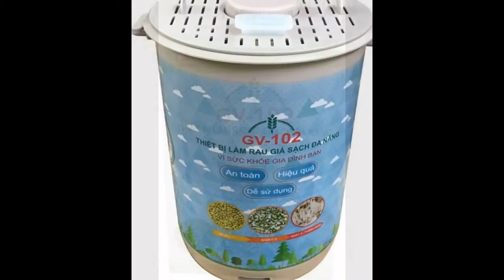Gv102 máy làm giá đỗ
Anpa Việt Nam tổng đại lý chuyên phân phối sỉ lẻ máy làm giá đỗ, thiết bị làm rau giá sạch đa năng GV 102 . Chúng tôi đang tuyển đại lý trên các vùng miền của Tổ Quốc. Chiết khấu cực tốt hỗ trợ tối đa với phương châm : Người Việt Nam dùng hàng Việt Nam phanblogs 📌 Đăng ký kênh để nhận thông tin mới và báo giá sản phẩm.